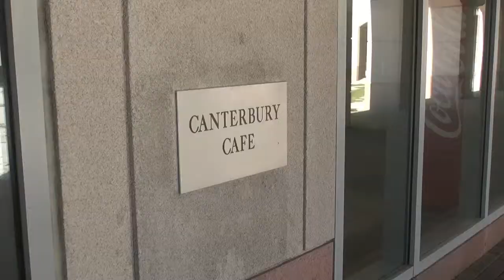A Public Space? Really?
Continuing our look at Stamford's "secret parks" we look at Canterbury Green that may not look inviting but is definitely a public space.